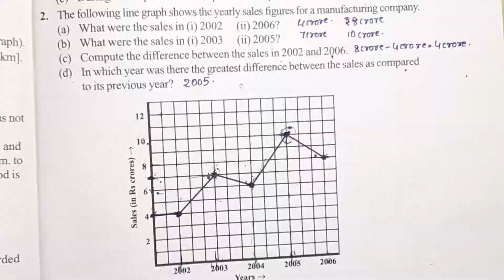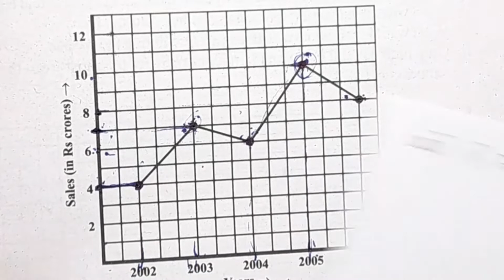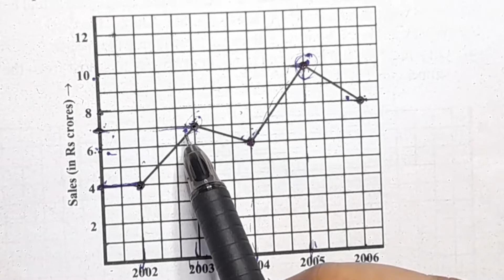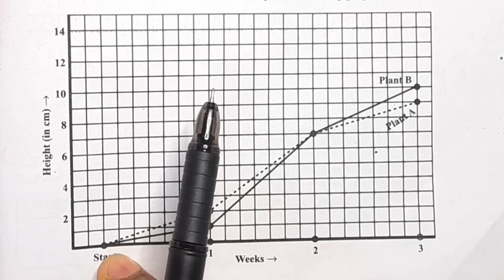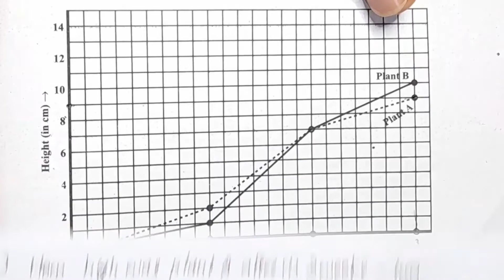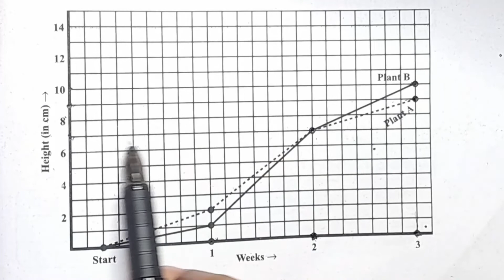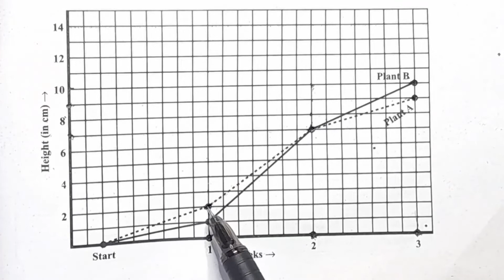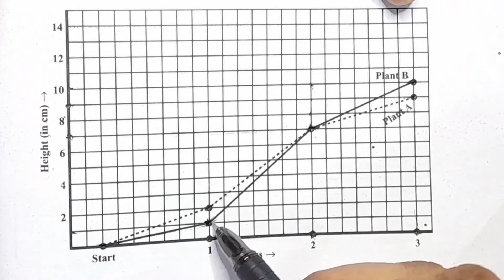Q.no. 2&3; Exercise 15.1 CBSE Class 8 Maths Chapter 15 In Malayalam/CBSE Classes By Grace Jose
Topics
1) cbse maths class 8
2) cbse maths class 8 chapter 15
3)cbse classes by grace jose
4) ncert maths solutions
5) introduction to Graphs class 8 maths
6) class8 chapter 15 maths
7)  class8 maths  chapter 15 exercise 15.1 Q.no. 3&4